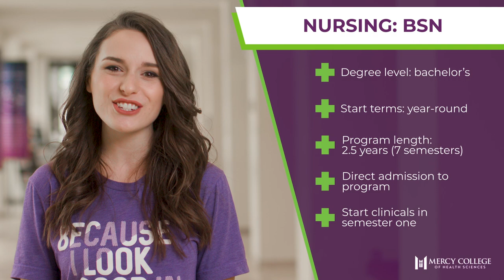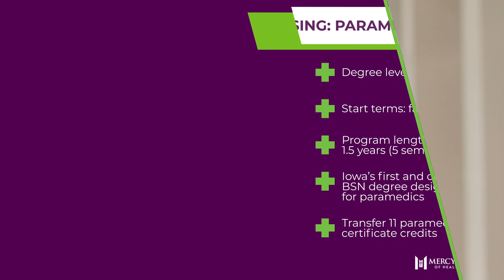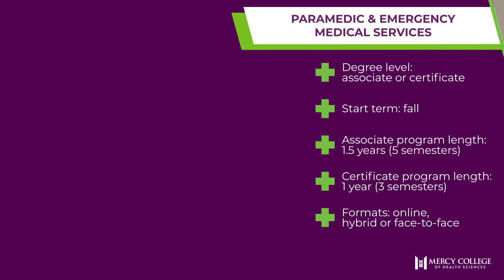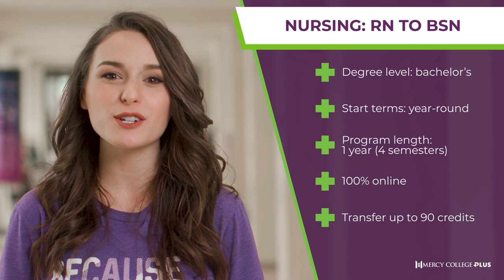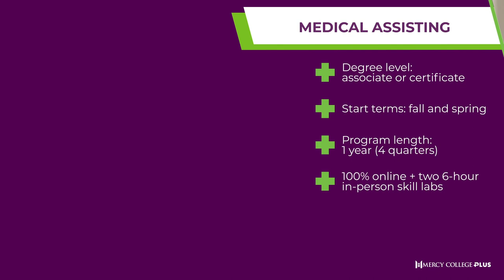Mercy College of Health Sciences | Made-for-You Healthcare Degrees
If your future is in healthcare, Mercy College of Health Sciences is the place to Chart Your Course. Mercy College has been specializing in healthcare for over 120 years! With a variety of accredited healthcare degrees to choose from, you can dive into learning from our expert faculty right away. Explore our bachelor's degrees, associate degrees, certificate programs, continuing education courses, and partnerships with the largest healthcare organizations in the country. Transfer up to 90 credits or start your journey now to become a healthcare hero. If in-person learning isn’t for you, we invite you to check out our online-only healthcare programs at PLUS.MCHS.edu.

Learn more about our healthcare degree options at MCHS.edu.